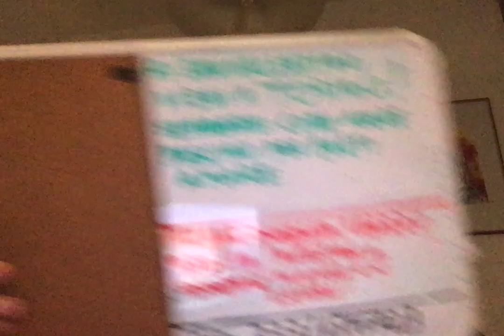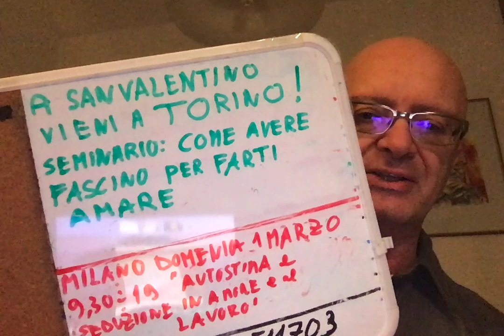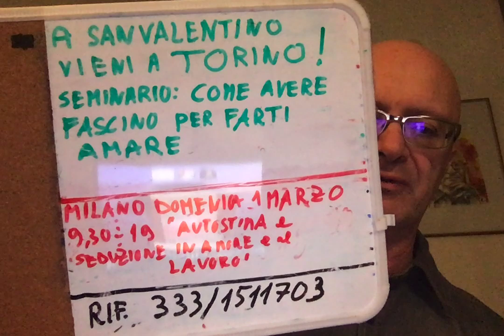Tranquillità di coppia: Brutto segnale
Non sei in coppia a San Valentino? Vieni al
Seminario :Impara Come diventare affascinante ed attraente a San Valentino
VENERDI' 14 Febbraio 2020 ORE 20,45 TORINO
Relatore:
INFO & PRENOTAZIONI : 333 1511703 (Whatsapp ed sms)

Massimo TARAMASCO (Ideatore del metodo IDS -ingegneria della seduzione-Esperto di Comunicazione Emozionale Subliminale Love Coach e Formatore, Motivational Speaker, Life Coach ; PNL Master Autore dei best seller " INGEGNERIA DELLA SEDUZIONE" ed. Anteprima . "A me il cuore Please! Emozioni e Seduzione" ed. Anteprima SITO CANALE YOUTUBE

Grande opportunità di imparare tecniche e strategie di seduzione e coinvolgimento emotivo utilizzabili in tutte le aree della vita.
Programma
Come diventare affascinante ed attraente
Caratteristiche della persona giusta
Come trovare la persona giusta
Seduzione come coinvolgimento emotivo
strategie di seduzione per donna
strategie di seduzione per uomo
Come mantenere una relazione nel tempo